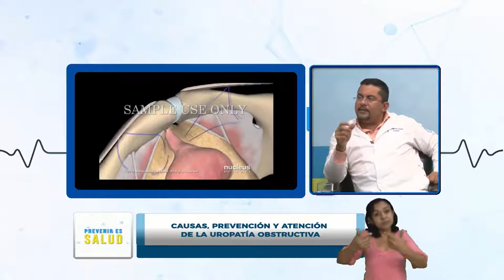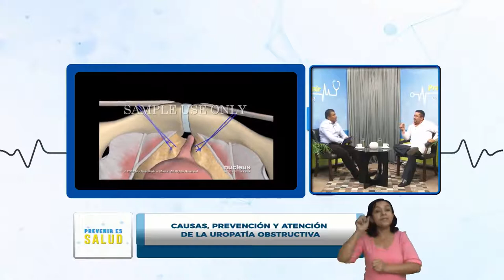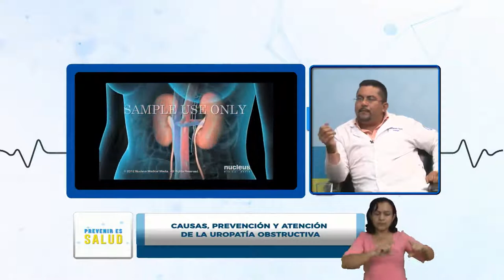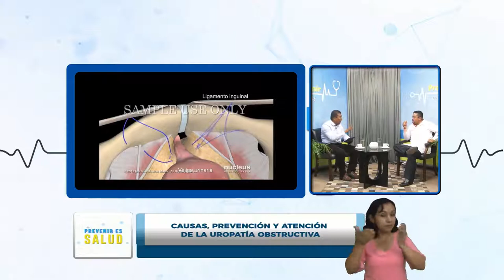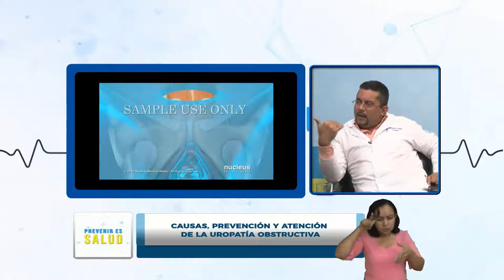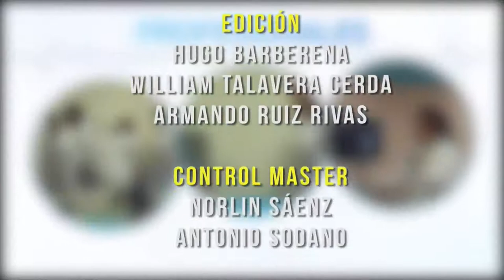PREVENIR ES SALUD, MIERCOLES 5 DE FEBRERO 2020